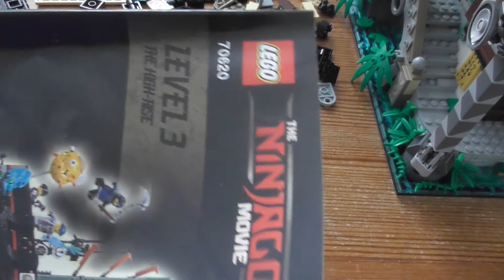Building Lego Ninjago Ninjago City SET 70620 PART 8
Enjoy endless role-play fun in NINJAGO® City, a hugely-detailed 3-level model connected by a sliding elevator. Level 1 features a traditional fish market, house, a bridge over a stream, and a fishing boat. The second level has a modern fashion store, comic book store, crab restaurant with ‘crab-grilling’ function and cash-dispensing ATM. The vertical city is topped off with Lloyd Garmadon and Misako’s apartment, a rooftop sushi bar with sushi conveyor belt, and a radio tower. This action-packed THE LEGO® NINJAGO MOVIE™ set also includes 16 minifigures and Sweep the maintenance robot.

Includes 16 minifigures: Jay, Kai and Lloyd Garmadon (each with new-for-August-2017 high school outfit decoration), Green Ninja Suit, Misako, Jamanakai Villager, Sally, Ivy Walker, Konrad, Severin Black, Tommy, Guy, Juno, Mother Doomsday, Shark Army Gunner and Officer Noonan, plus Sweep the maintenance robot.
Features a 3-level model (each level lifts off for easy play) connected by a sliding elevator, plus a traditional fishing boat.
Level 1 features a bridge, sewer outlet, stream with translucent-blue and translucent-green water elements, sliding elevator with room for a minifigure, traditional fish market with fish and crab elements, house with dining room and bedroom with sliding screen doors and foldout ‘solar panels’, Sweep the maintenance robot's service station with assorted tool elements, and a taxi stand with telephone element.
Level 2 features a modern fashion store with 2 mannequins and assorted NINJAGO® product elements, a construction site with a bonsai tree, a comic book store with brick-built sign, cashier desk, comic book stand with assorted elements including collectible NINJAGO training cards, a crab restaurant with brick-built crab entrance sign and oven with ‘crab-grilling’ function, a cash-dispensing ATM, 15 bank note elements (ATM can dispense up to 13), and a movie poster display stand with 4 interchangeable movie poster elements.
Place the uncooked crab element in the oven, turn the dial and open the oven to reveal a cooked crab element.
Press the handle behind the ATM to dispense bank note elements.
Level 3 features a radio tower, modern rooftop sushi bar with sushi conveyor belt function and brick-built food, bathroom with sliding door, and brick-built puffer fish and squid sculptures, Lloyd Garmadon and Misako's apartment with an opening window, bunk bed, kitchen unit and attic space for the Green Ninja Suit minifigure.
Turn the dial to activate the sushi conveyor belt.
Weapons include Jay's chain with spike and Shark Army Gunner’s fish flame.
Recreate and role-play exciting THE LEGO® NINJAGO® MOVIE™ scenes.
NINJAGO® City measures over 24” (63cm) high, 12” (31cm) wide and 16” (42cm) deep.
Traditional fishing boat measures over 1” (4cm) high, 3” (10cm) long and 1” (3cm) wide.